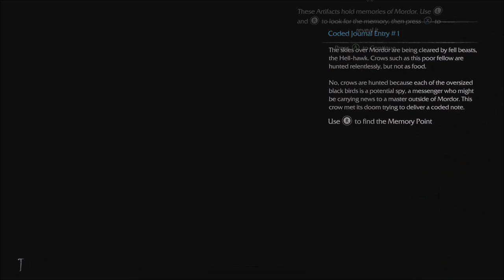Shadows of Mordor Series, Episode 5: KILLING CAPTAINS IS FUN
As I wander over towards the next mission, I discover killing captains with their weakness is so enjoyable.